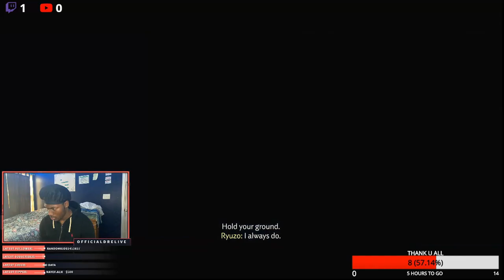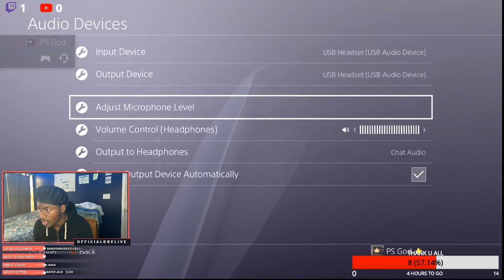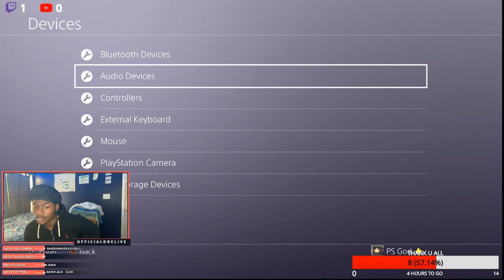GHOST OF TSUSHIMA WALK THROUGH PART 6 ENJOY!!!!!!!!!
THANK YOU ALL FOR STOPPING BY AND CHECKING MY CHANNEL
IF YOU ENJOY MY WORK AND WANT MORE SUB AND LIKE THE VIDEO